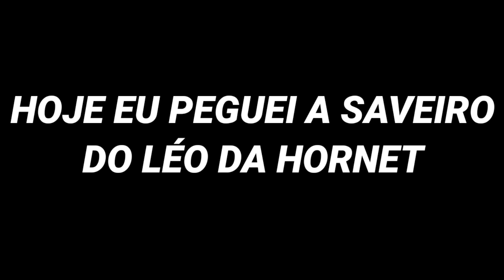REBAIXADOS ELITE BRASIL CAI NA BLITZ DA PRF COM A SAVEIRO DO LEO DA HORNET! 😰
Marlon Style